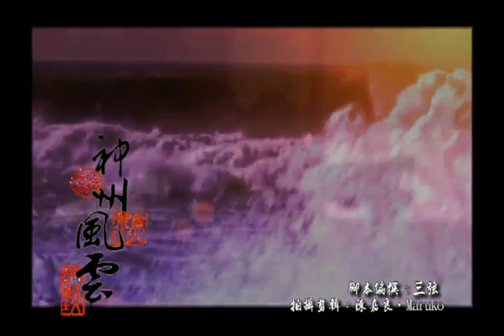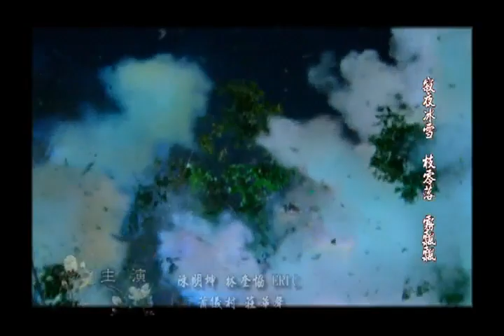霹靂神州片尾曲【神州風雲】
詞：蘇紋  曲/唱：荒山亮  合聲：阿輪

萬古  骨泣  血路迢
千年  風蕩  山河魂
歌嘯  人間  英雄灘
狂笑  橫眼  怒蒼雲

劍星刀芒  伴吾闖天涯
俠道武極  孤身立群崙
江湖情淺  燭火還明滅
林途殘酷  赤誠誰可循

寂夜冰雪  枝零落  霧飄飄
白露未晞  靈殤殞  淚紛紛

神州一頁  寫悲歡
足涉平浪  水無痕
斑駁青壁  刻史遷
丹青揮灑  義嶙峋